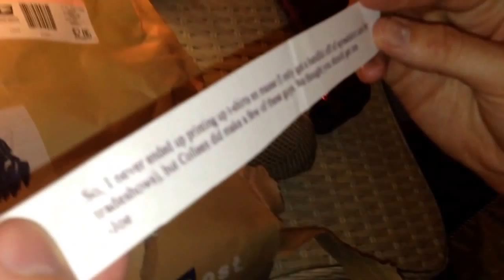Mysterious mail from Tower of Guns creators Joe Mirabello!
A mysterious package appears! What's inside!?

Also, new Hermitcraft video Friday!